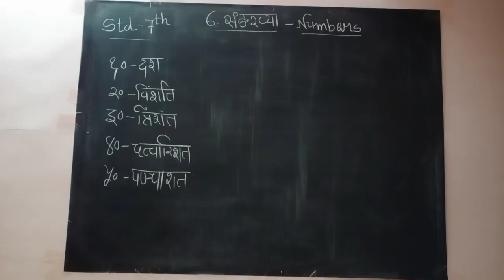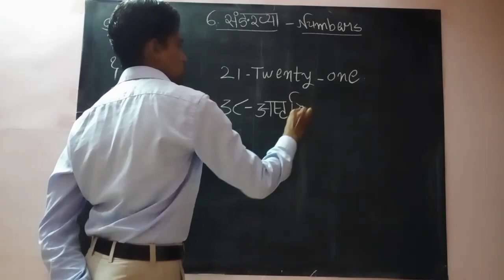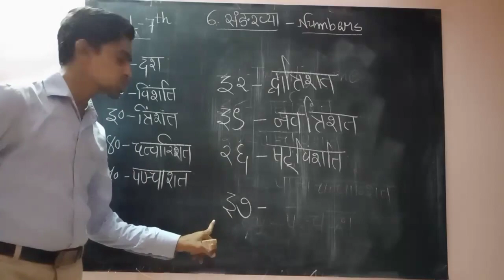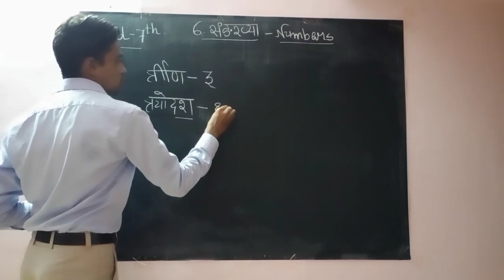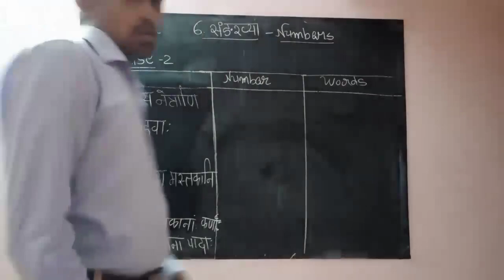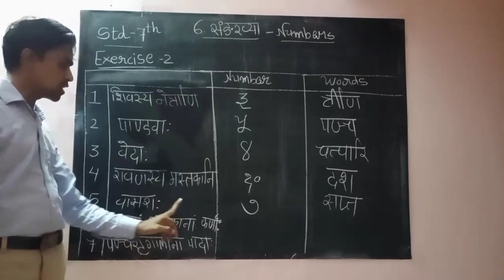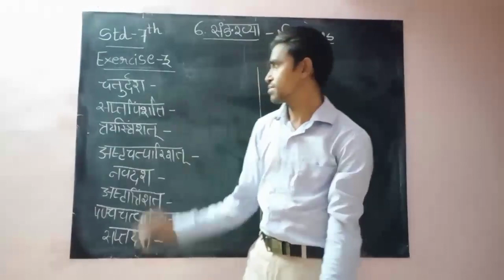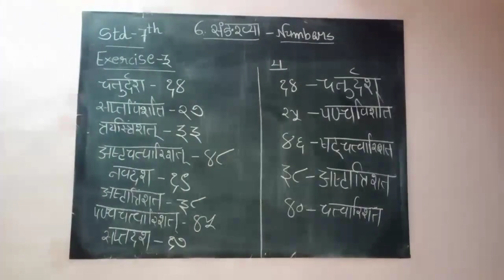Sanskrit std-7 ch-6 Exercises